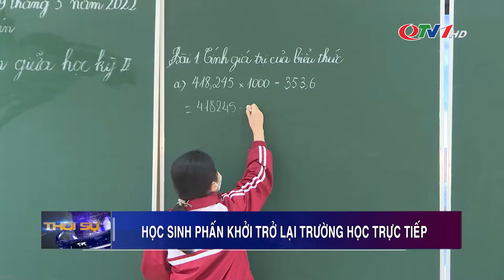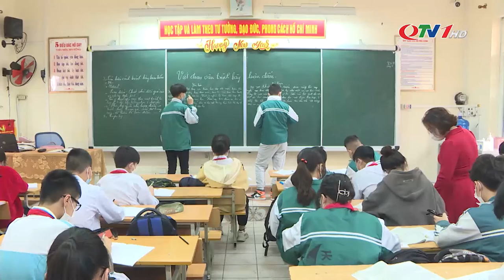Học sinh phấn khởi trở lại trường học trực tiếp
Trong bối cảnh số ca F0 trong cộng đồng giảm dần, các cơ sở giáo dục trên địa bàn tỉnh dần mở cửa trường học và đưa học sinh trở lại học trực tiếp, góp phần đảm bảo tiến độ chương trình và chất lượng giáo dục năm học 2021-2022.